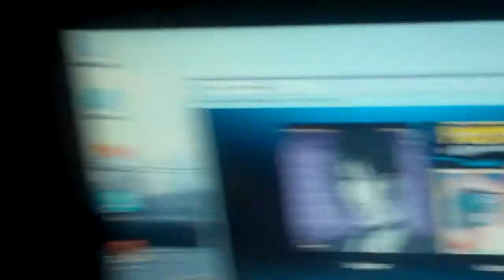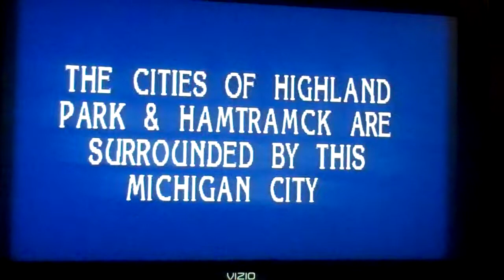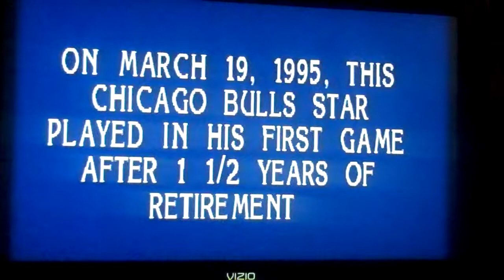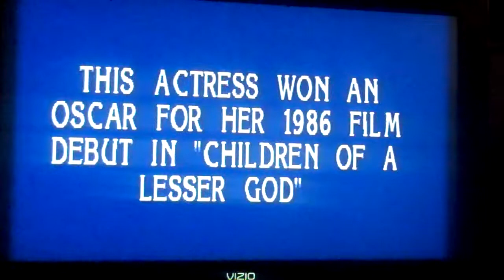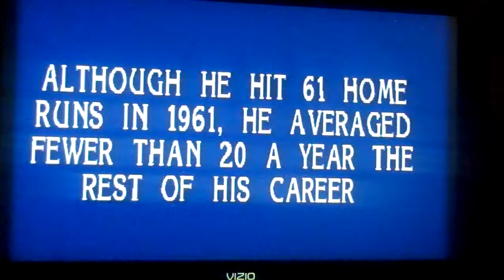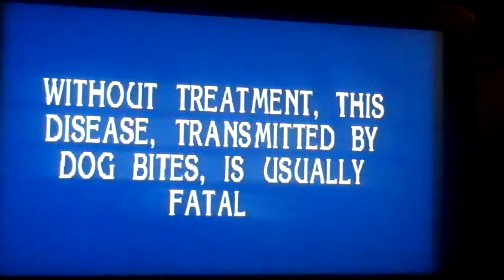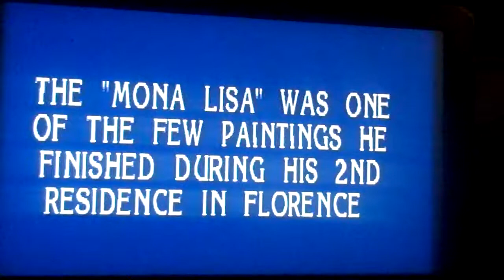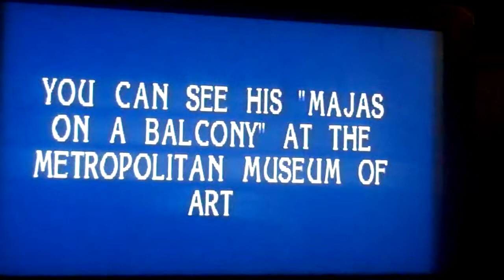RoboRager1 Birthday Special (2012 Edition) Part 3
In the 3rd part of the birthday special, we are in the second segment and the game is Jeopardy 1st Edition for the PS1 and we are in the lead through-out the Jeopardy round. What will happend in the Double Jeopardy round? Watch to find out and see you in the next part.